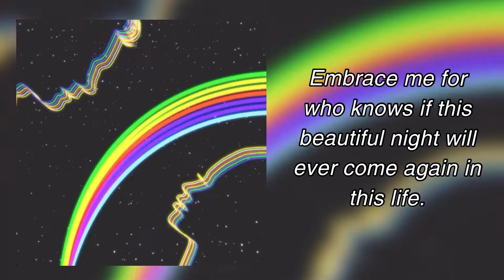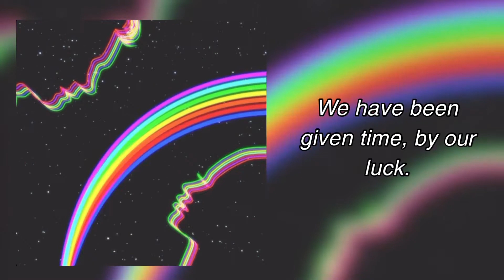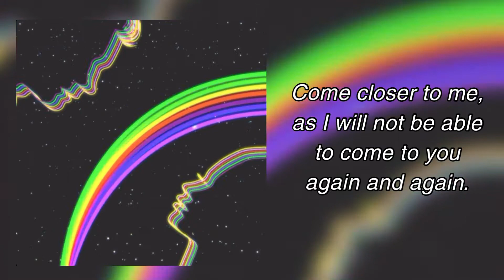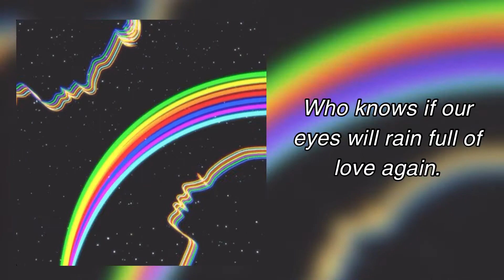lag ja gale - sanam (slowed + reverb) w/ english subs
⇊ listen w/ headphones for best experience ⇊

✧ lemme know if you would like a playlist of all the songs I’ve done so far ✧

✧ if i have not attended to your request nor uploaded a slowed and reverbed song based on your request, kindly please let me know in the comment section of my recent video ✧

Korean mix hindi songs 2020, romantic love story Korean mix, Korean mix hindi songs 2020, romantic love story